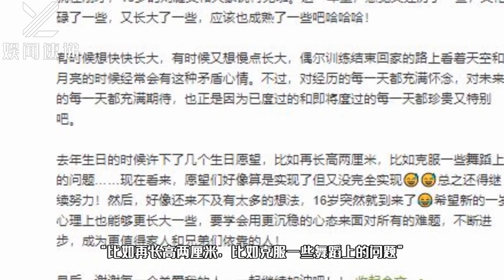刘耀文发文告别15岁，新歌gotyou迎接16岁，男高中生的歌词好会哦